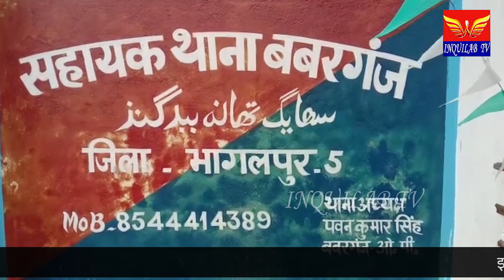पासवान की सभा में भीड़ भीड़ जुटाने के लिए पैसा बांट रही गुंजन झा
चिराग पासवान की सभा में भीड़ भीड़ जुटाने के लिए पैसा बांट रही गुंजन झा चढ़ा पुलिस के हत्थे

भागलपुर में लोजपा प्रत्याशी राजेश वर्मा पर पैसों के बल पर सैंडिस कंपाउंड में चिराग पासवान की जनसभा में भीड़ जुटाने का आरोप लगा है| वहीं इस मामले में बबरगंज थाना कि पुलिस ने जनसभा में आए लोगों को पैसा बांट रही सूर्यलोक कॉलोनी निवासी शशिनाथ झा की पत्नी गुंजन झा को रंगे हाथों दबोच किया है| इसके साथ ही पुलिस ने इसके पास से 6400 रुपए नगद भी बरामद किया है| हालांकि आरोपी महिला को थाना स्तर से बेल भी मिल गया है| वहीं इस संबंध में सिटी एसपी सुशांत कुमार सरोज ने बताया कि  आरोपी महिला के विरुद्ध मामला दर्ज कर लिया है| इसके साथ ही सिटी एसपी ने जांचोपरांत सख्त कार्रवाई करने की बात कही है|

स्थानीय लोगों ने पैसा बांटने की पुलिस को दी थी सूचना

जानकारी के अनुसार स्थानीय लोगों ने पुलिस और मजिस्ट्रेट  को फोन पर  गुंजन झा द्वारा पैसा बांटने की गोपनीय जानकारी दी थी| इसके पश्चात मामले में त्वरित कार्रवाई करते हुए बबरगंज थाना कि पुलिस और  चुनाव आयोग द्वारा नियुक्त मजिस्ट्रेट ने कारवाई करते हुए रंगे हाथों गुंजन झा को गिरफ्तार कर लिया है|

मजिस्ट्रेट के बयान पर बबरगंज थाना में हुआ था मामला दर्ज

इसी कड़ी में आदर्श आचार संहिता के उल्लंघन के आरोप में गुंजन झा के विरूद्ध मजिस्ट्रेट के बयान पर बबरगंज थाना में पुलिस ने मामला दर्ज कर लिया है| हालांकि लोजपा प्रत्याशी राजेश वर्मा ने सभी आरोपों से इंकार करते हुए कहा कि यह विरोधियों कि साजिश है|

पैसा बांटना लोजपा प्रत्याशी का संस्कार. इसपर लोकतंत्र की हत्या करने का मामला दर्ज हो - अजीत शर्मा

लोजपा प्रत्याशी राजेश वर्मा की शह पर पैसा बांटने के मामले में विधायक सह कांग्रेस प्रत्याशी अजीत शर्मा ने तीखा हमला बोला है| उन्होंने कहा कि पैसा बांटकर लोगों को दिग्भ्रमित करना लोजपा प्रत्याशी का संस्कार रहा है| इसके साथ ही उन्होंने चुनाव आयोग से  इस मामले में लोजपा प्रत्याशी पर लोकतंत्र कि हत्या करने का मामला दर्ज करने की मांग की है| उन्होंने कहा कि अगर लोजपा प्रत्याशी को ज्यादा पैसा है तो वह इस पैसे को गरीबों के बीच बांटने का काम करे |  इस तरह की घिनौनी करतूत कर भागलपुर की जनता का का राजेश वर्मा ने अपमान किया है|

लोजपा प्रत्याशी राजेश वर्मा पर आदर्श आचार संहिता उल्लंघन के दो मामले दर्ज

लोजपा प्रत्याशी राजेश वर्मा पर जगदीशपुर के अंचलाधिकारी संजीव कुमार ने आदर्श आचार संहिता के दो अन्य मामले भी दर्ज करवाया है| अंचलाधिकारी की मानें तो डीबीसी कॉलोनी कार्यालय में हनुमान मंदिर और मेडिकल कॉलेज की दीवार पर लोजपा का बैनर और पोस्टर लगा हुआ था | जिसपर राजेश वर्मा का भी फोटो लगा हुआ था|